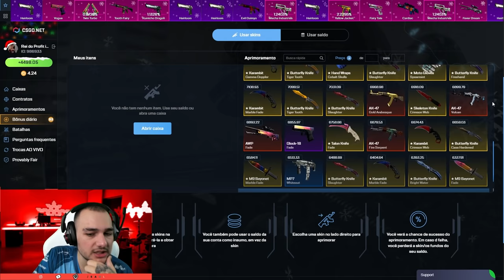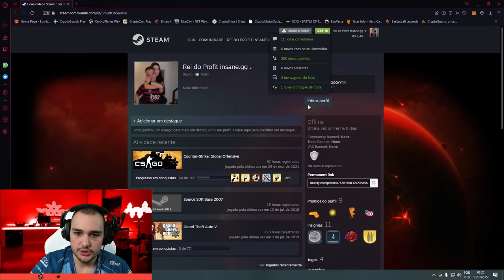GANHEI A AWP HYDRAAAAAAAA 🤑🤑🤑🤑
Ganhei uma das AWP mais caras do CSGO